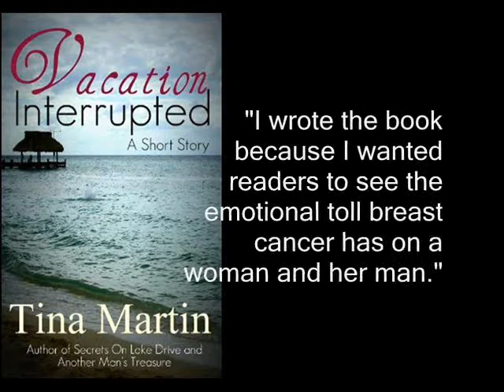JoeyPinkney.com Presents... 5 Minutes, 5 Questions With... Tina Martin (Vacation Interrupted)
This video features quotes from Tina Martin's interview on JoeyPinkney.com about her short story Vacation Interrupted. Read the whole interview on JoeyPinkney.com, along with other author interviews and book reviews.